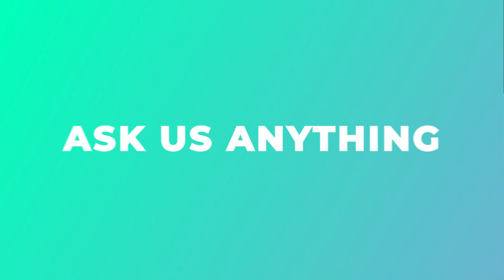QnA Bareng Siswa Preschool & SDI Raudlatul Jannah